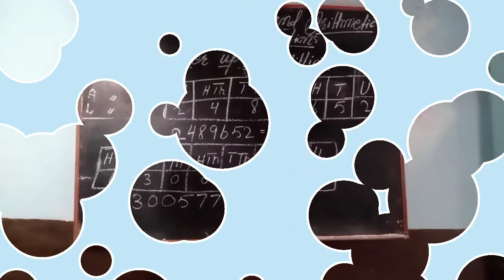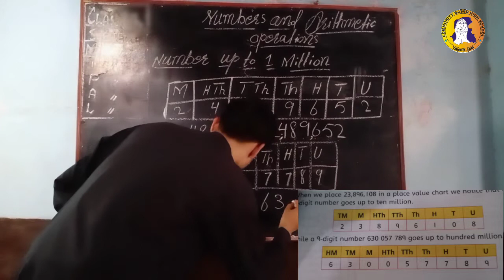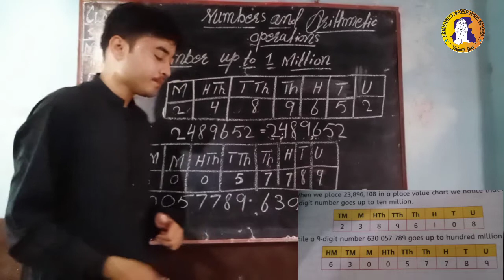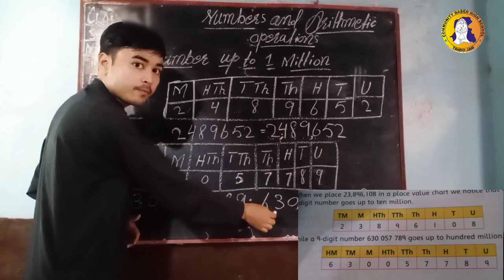1st Unit- Numbers and Arithmetic Operation- 1st Lecture Class 4 Mathematics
1st Unit: Numbers and Arithmetic Operation
Topic: Numbers up-to 1 million
Class: 4
Subject: Mathematics
Lecture: 01